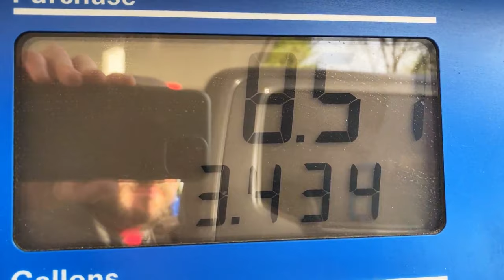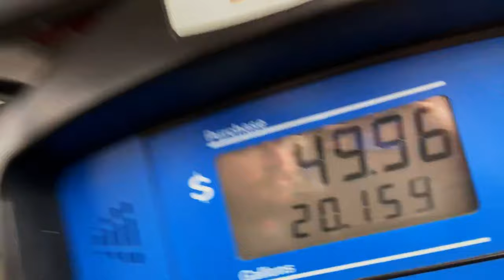Our RV Life is over.......or is it? (Season 1 Finale)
Episode 27 - Season 1 Finale

ℹ️ IN THIS EPISODE: We do some final preparation for our last leg of our 6 month RV Living journey. We take a look back at a few of our most memorable moments and we arrive back at home in Lovettsville, Virginia with an emotional end :(

Is our RV life over?

We would like to thank you all for joining us on our adventures. Prior to this trip we had not ever had an RV before and were total newbies. We have learned so much, not just about RV'ing, but American history, American culture, geography, videography, youtubing, but most of all, we have learned so much more about ourselves and each other. Yeah, we know, that sounds corny, but it's so true.

⏰ TIMESTAMPS ⏰
0:00 - Slowest Gas pump EVER!
1:42 - Driving to Tennessee
2:15 - The Final Black Tank Flush
3:26 - Leaving Kingsport Bristol KOA, Tennessee
5:02 - Looking back over 6 months of RV Living
7:57 - Arriving home
8:15 - Ending season 1 of Brazen Brits

4 - Write us a message in the comments. We read and reply to all of them!